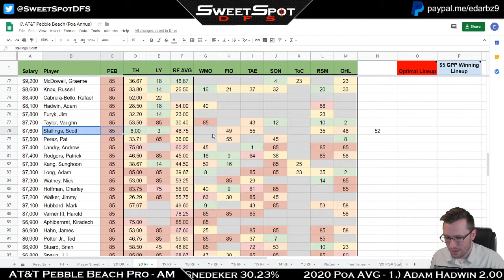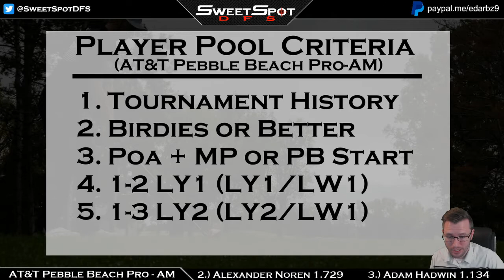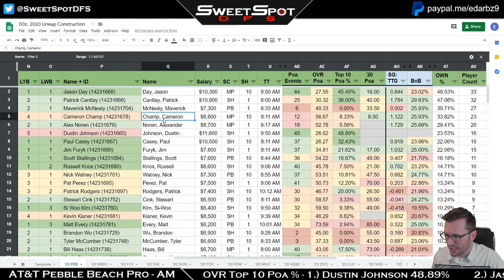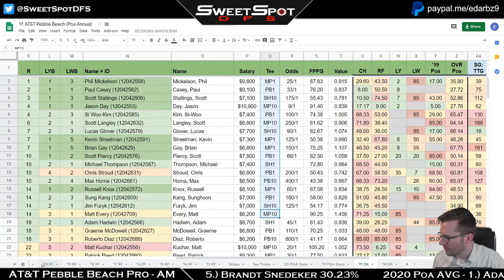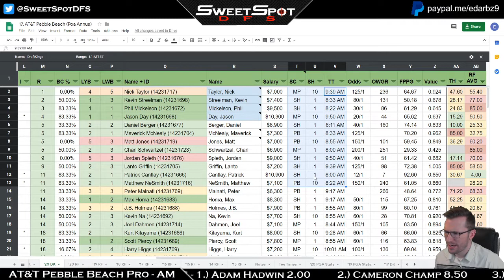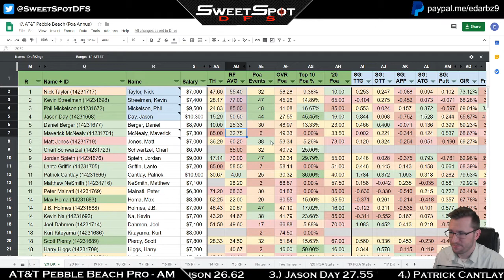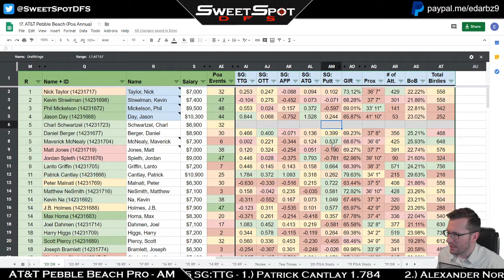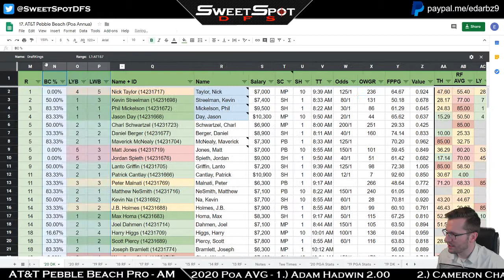SweetSpotDFS | AT&T Pebble Beach Pro Am | DFS Review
Welcome to a recap video of the 2020 AT&T Pebble Beach Pro-Am!  See the timestamps below to find out what I go over.

TIMESTAMPS
Optimal Lineup/GPP Review: 1:22
Player Pool Review: 4:00
My Ownership %: 5:34
2020 DK Page: 7:11
Starting Course: 9:24
Tournament History: 13:27
Recent Form: 14:13
Poa Stats: 16:27
Swing Stats: 18:47